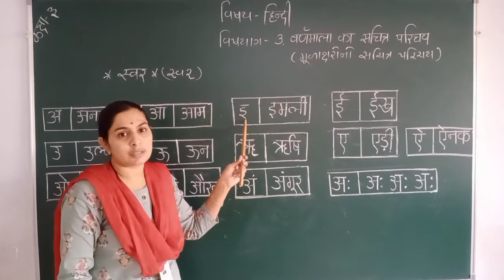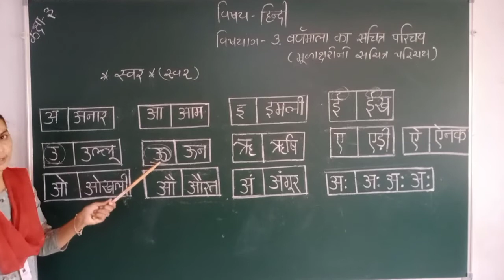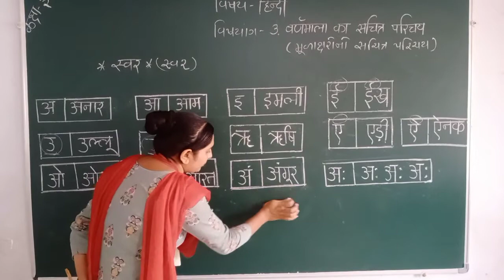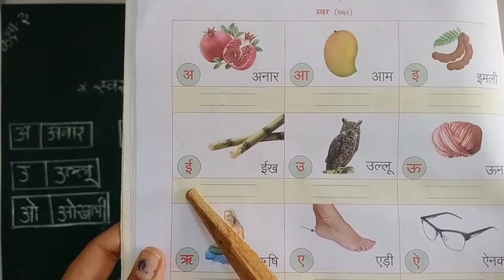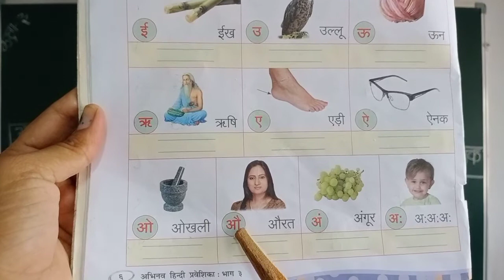कक्षा -३विषय-हिन्दी ३. वर्णमाला का सचित्र परिचय।(ભાગ-૧, स्वर)